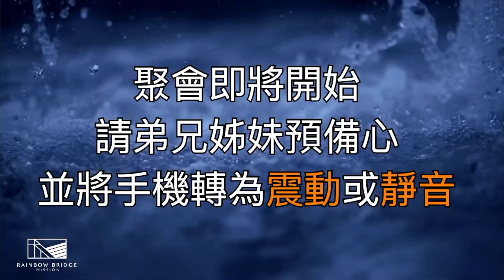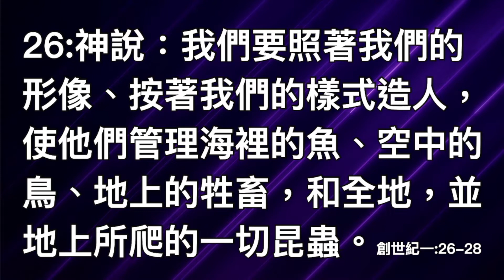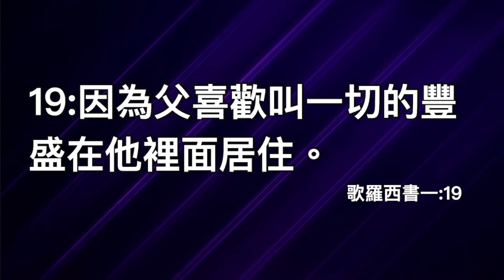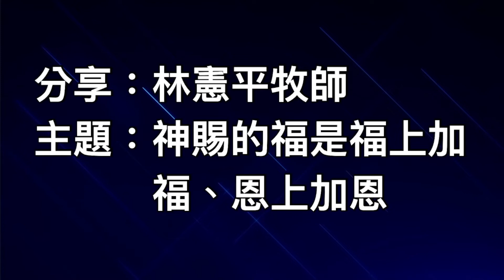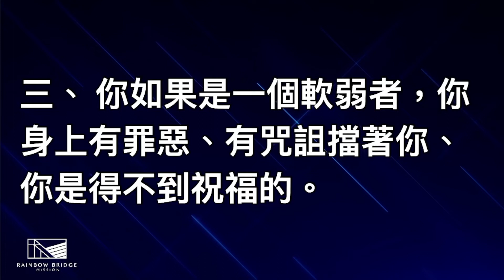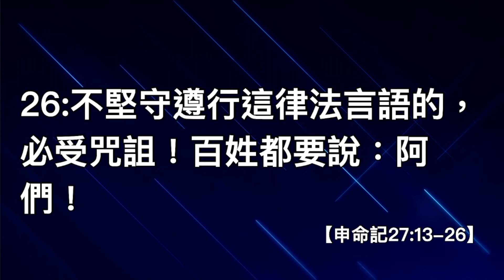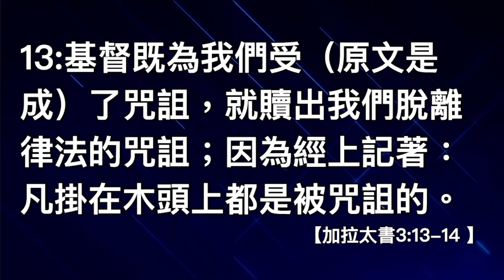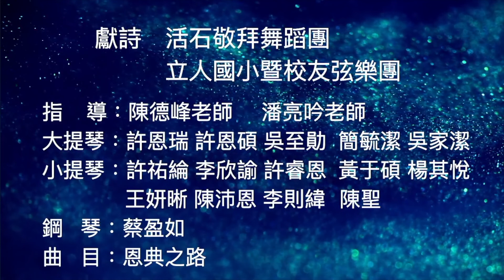20220807 虹橋傳道會／天橋教會／主日崇拜：神賜的福是福上加福、恩上加恩 ／林憲平牧師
★ 分段時間戳

00:00            序奏
12:03            禱告
13:34            在這裡
19:55            將天敞開
26:01            如鷹展翅上騰
32:49            我們的神
39:43            林仁一牧師  禱告 讀經
45:12            消息報告
54:33            林憲平牧師  主日信息：神賜的福是福上加福、恩上加恩
1:14:14         天爸親像山
1:29:48         恭守聖餐
1:32:34         奉獻詩 恩典之路

★ 支持我們讓更多人經歷愛、喜樂、自由、平安！